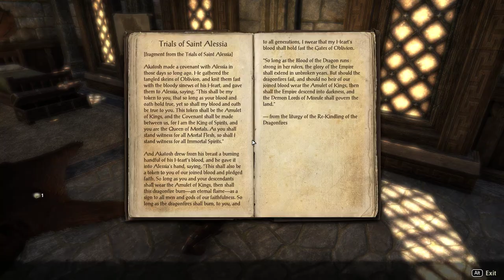The Elder Scrolls Online: Dark Brotherhood [2] Win Some, Lose Some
Continuing along with the quest line. These optional quests seem much more enjoyable than those of the Thieves Guild.